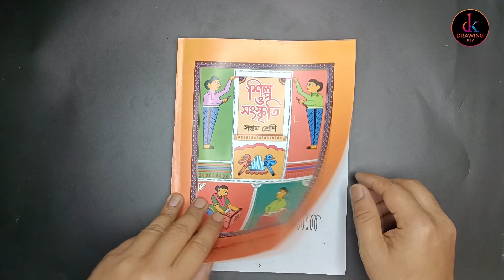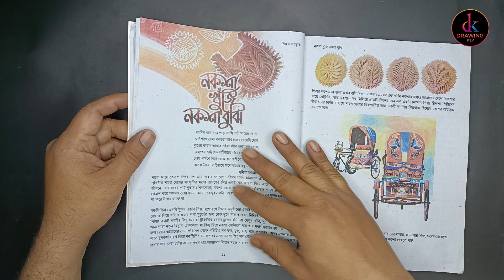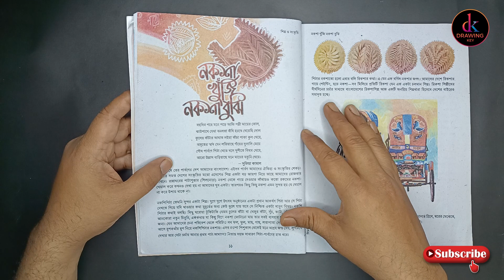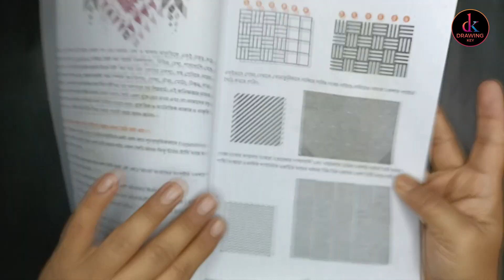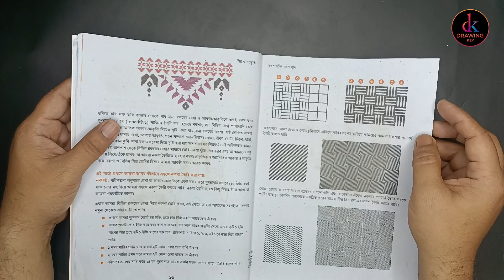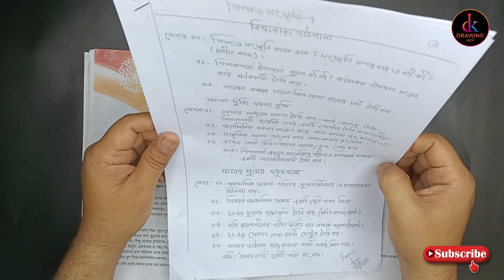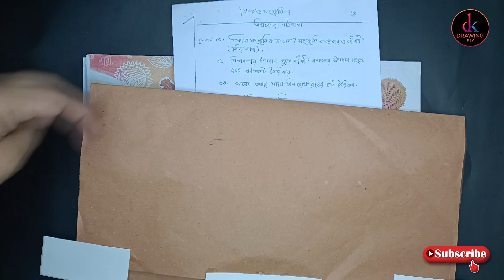নকশা খুঁজি নকশা বুঝি || ৭ম শ্রেণি শিল্প ও সংস্কৃতি || Drawing Key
Watch my new bondhu khata video "নকশা খুঁজি নকশা বুঝি || ৭ম শ্রেণি শিল্প ও সংস্কৃতি || Drawing Key"